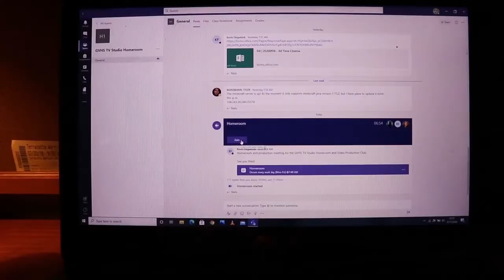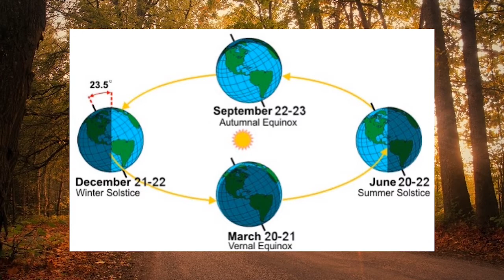"Great Morning Great Valley" for September 21, 2020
What is fall all about?  How are the notes on a piano arranged?  The answers lie within this episode of "Great Morning Great Valley."